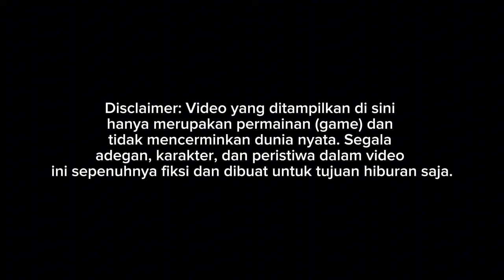RILIS!! PO ROSALIA INDAH LEGACY SR3 ULTIMATE VOLVO B11R EURO 5 || MOD BUSSID TERBARU 2024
Update mod bussid terbaru 2024?!😱 Hallo gaes! berjumpa lagi bersama saya😉 Dalam kesempatan kali ini kita akan bermain game bus simulator Indonesia. Dalam kesempatan kali ini kita akan Review mod bussid XHD PRIME SR3😉 Happy Gaming!

Credits
mod by asxfm $ale
livery By Haryo free limited grup